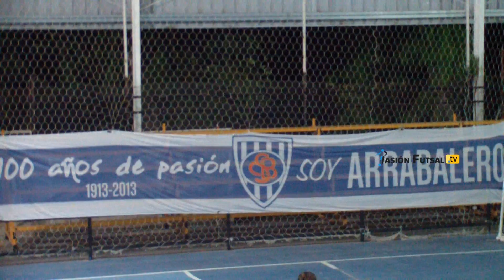Pasión Futsal TV: Sp Barracas 4 (4)-Racing 2 (3) (Femenino-Clausura-Semifinales-Vuelta) FUTSAL AFA